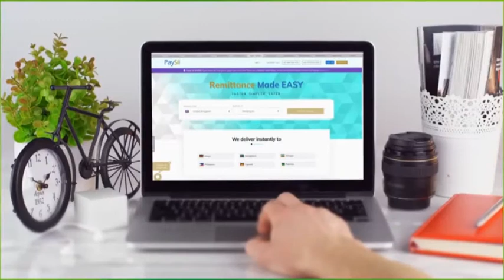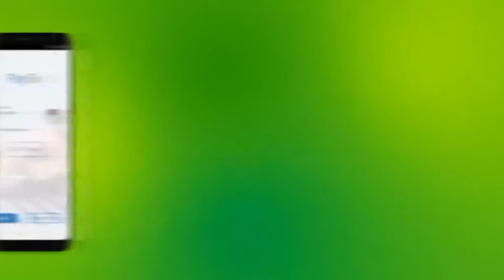Puntland oo sheegtay in degaanadeeda uu sare ku kac ku yimid Cudurka Corona virus